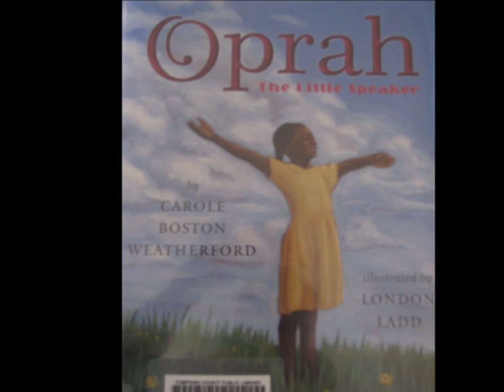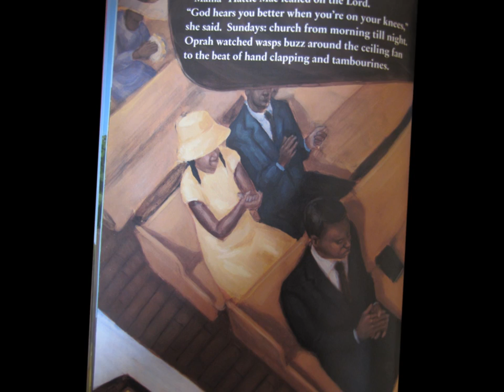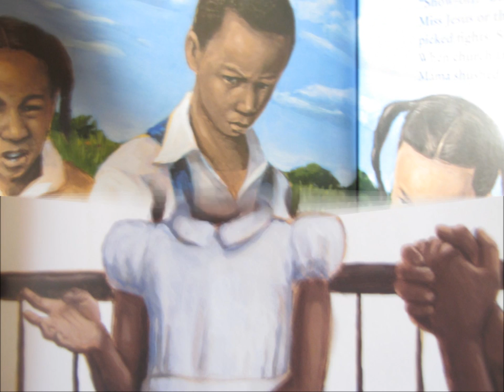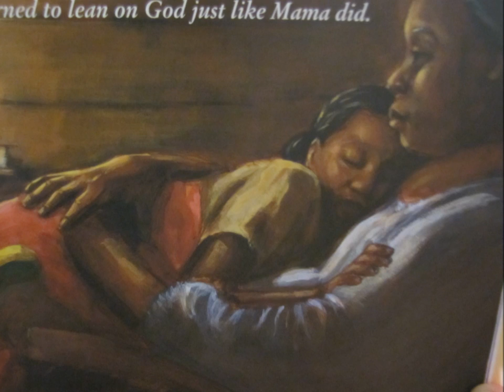Oprah the Little Speaker